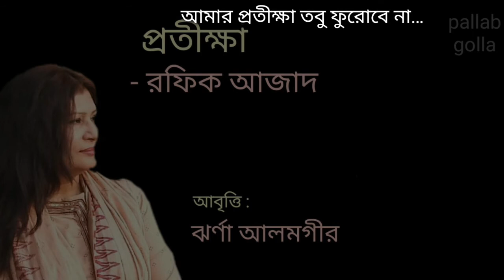"প্রতীক্ষা" ক‌বি র‌ফিক অাজাদ অাবৃ‌ত্তি : ঝর্ণা অালমগীর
প্র‌তীক্ষা
ক‌বি র‌ফিক অাজাদ

এমন অনেক দিন গেছে
আমি অধীর আগ্রহে অপেক্ষায় থেকেছি,
হেমন্তে পাতা-ঝরার শব্দ শুনবো ব’লে
নিঃশব্দে অপেক্ষা করেছি বনভূমিতে-
কোনো বন্ধুর জন্যে
কিংবা অন্য অনেকের জন্যে
হয়তো বা ভবিষ্যতেও অপেক্ষা করবো…
এমন অনেক দিনই তো গেছে
কারো অপেক্ষায় বাড়ি ব’সে আছি-
হয়তো কেউ বলেছিলো, “অপেক্ষা ক’রো
একসঙ্গে বেরুবো।”

এক শনিবার রাতে খুব ক্যাজুয়ালি
কোনো বন্ধু ঘোরের মধ্যে গোঙানির মতো
উচ্চারণ করেছিলো, “বাড়ি থেকো
ভোরবেলা তোমাকে তুলে নেবো।”
হয়তো বা ওর মনের মধ্যে ছিলো
চুনিয়া অথবা শ্রীপুর ফরেস্ট বাংলো;
-আমি অপেক্ষায় থেকেছি।

যুদ্ধের অনেক আগে
একবার আমার প্রিয়বন্ধু অলোক মিত্র
ঠাট্টা ক’রে বলেছিলো,
“জীবনে তো কিছুই দেখলি না
ন্যুব্জপীঠ পানশালা ছাড়া। চল, তোকে
দিনাজপুরে নিয়ে যাবো
কান্তজীর মন্দির ও রামসাগর দেখবি,
বিরাট গোলাকার চাঁদ মস্ত খোলা আকাশ দেখবি,
পলা ও আধিয়ারদের জীবন দেখবি,
গল্প-টল্প লেখার ব্যাপারে কিছু উপাদান
পেয়ে যেতেও পারিস,
তৈরী থাকিস- আমি আসবো”
-আমি অপেক্ষায় থেকেছি;

আমি বন্ধু, পরিচিত-জন, এমনকি- শত্রুর জন্যেও
অপেক্ষায় থেকেছি,
বন্ধুর মধুর হাসি আর শত্রুর ছুরির জন্যে
অপেক্ষায় থেকেছি-

কিন্তু তোমার জন্য আমি অপেক্ষায় থাকবো না,
-প্রতীক্ষা করবো।
‘প্রতীক্ষা’ শব্দটি আমি শুধু তোমারই জন্যে খুব যত্নে
বুকের তোরঙ্গে তুলে রাখলাম,
অভিধানে শব্দ-দু’টির তেমন কোনো
আলাদা মানে নেই-
কিন্তু আমরা দু’জন জানি
ঐ দুই শব্দের মধ্যে পার্থক্য অনেক,
‘অপেক্ষা’ একটি দরকারি শব্দ—
আটপৌরে, দ্যোতনাহীন, ব্যঞ্জনাবিহীন,
অনেকের প্রয়োজন মেটায়।
‘প্রতীক্ষা’ই আমাদের ব্যবহার্য সঠিক শব্দ,
ঊনমান অপর শব্দটি আমাদের ব্যবহারের অযোগ্য,
আমরা কি একে অপরের জন্যে প্রতীক্ষা করবো না ?

আমি তোমার জন্যে পথপ্রান্তে অশ্বত্থের মতো
দাঁড়িয়ে থাকবো-
ঐ বৃক্ষ অনন্তকাল ধ’রে যোগ্য পথিকের
জন্যে প্রতীক্ষমান,
আমাকে তুমি প্রতীক্ষা করতে বোলো
আমি ঠায় দাঁড়িয়ে থাকবো অনড় বিশ্বাসে,
দাঁড়িয়ে থাকতে-থাকতে
আমার পায়ে শিকড় গজাবে…

আমার প্রতীক্ষা তবু ফুরোবে না…